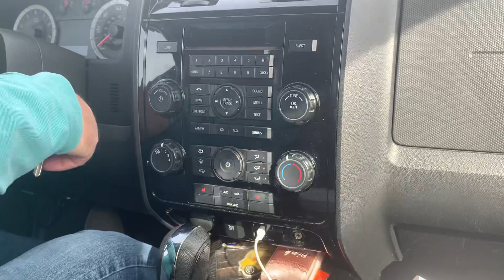Driving to Dalton Ga part 1